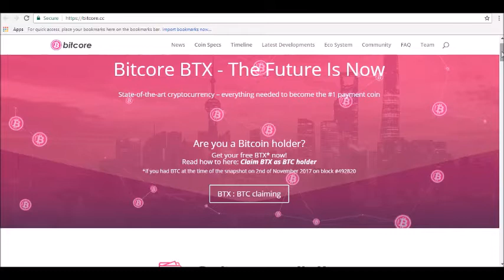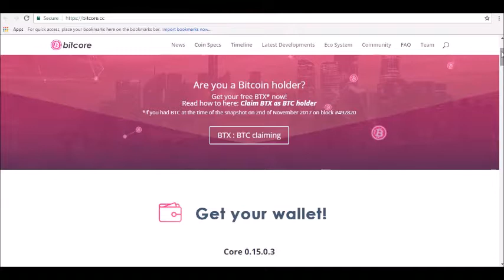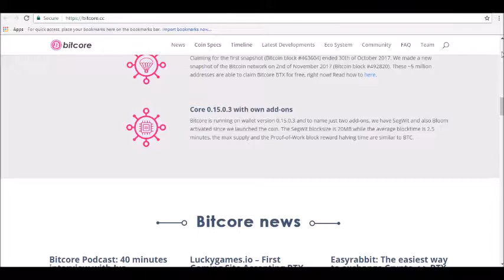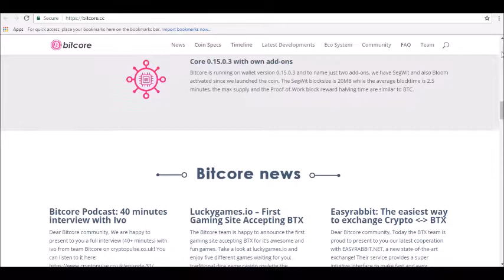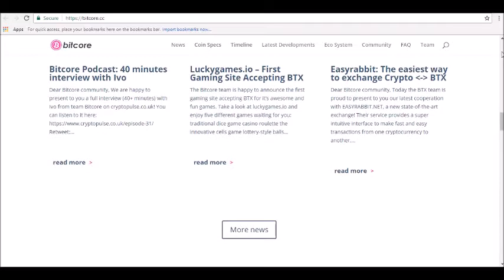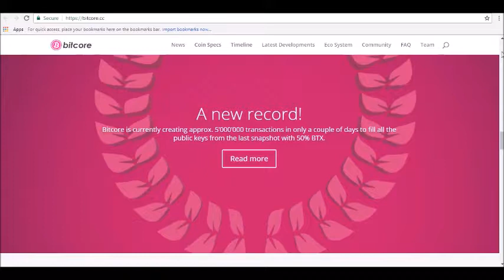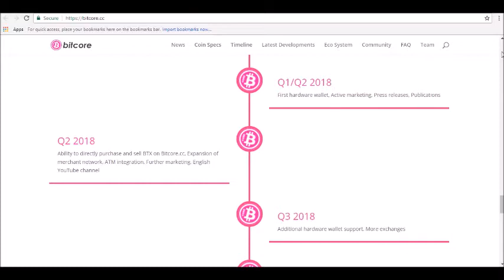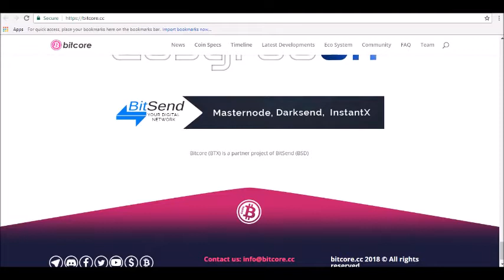Bitcore Price Prediction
- Hey guys! where today we will be reviewing Bitcore Price Prediction

WHAT IS BITCORE (BTX)?
Bitcore is among the three hard forks that were developed in 2017 and it takes some of the tech from Bitcoin. The major difference from Bitcoin is the drastically reduced ledger or blockchain size. The average Bitcoin blockchain is over 12GB in size while Bitcore has managed to reduce it down to around 500MB. It also uses its own encryption algorithm and has a significantly reduced block time of 2.5 seconds.

Bitcore price prediction or you can say Bitcore forecast is done by applying our in-house deep learning(neural network) algorithm on the historical data of BTX. Based on the historical price input data the system predicts the price of Bitcore (BTX) for various period of the future. You can checkout the Bitcore (BTX) price forecast for various period of the future like tomorrow, next week, next month, next year, after 5 years...tune in for our full review!